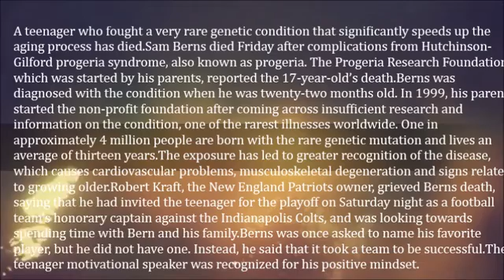Teen Ages 8 Times Faster Than Normal – Sam Berns (progeria syndrome)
A teenager who fought a very rare genetic condition that significantly speeds up the aging process has died.

Sam Berns died Friday after complications from Hutchinson-Gilford progeria syndrome, also known as progeria. The Progeria Research Foundation, which was started by his parents, reported the 17-year-old’s death.